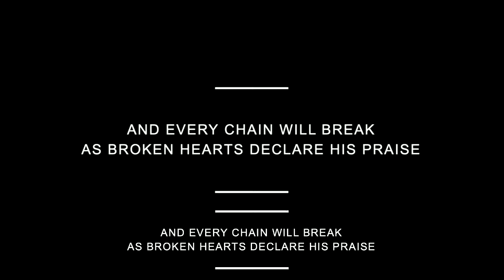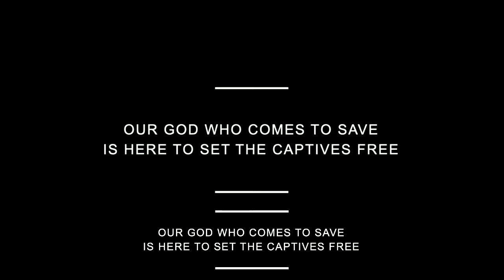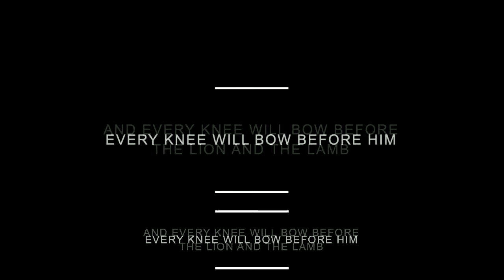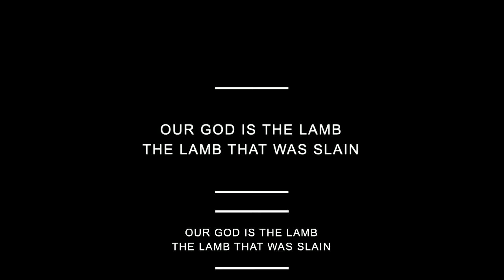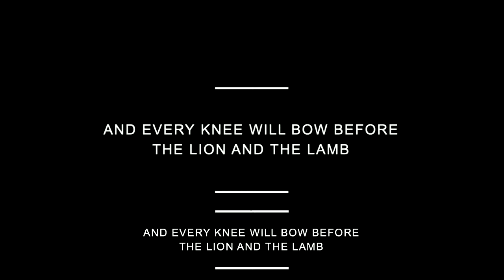Riverdale Church Online | 9:30 a.m. Service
Thanks for joining us for church online at Riverdale Church!